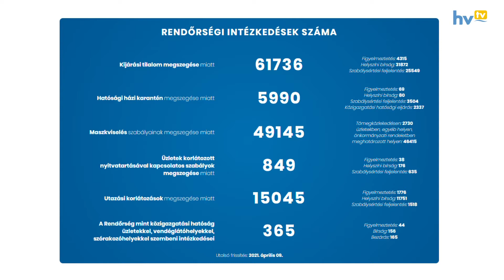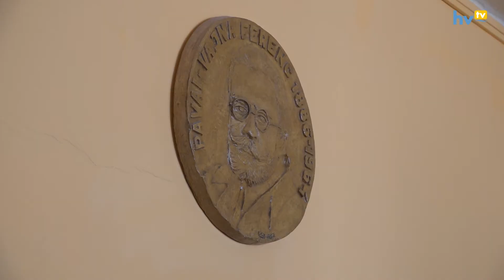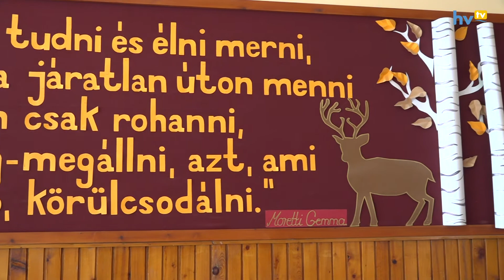Hírhozó 2021. 04. 09.